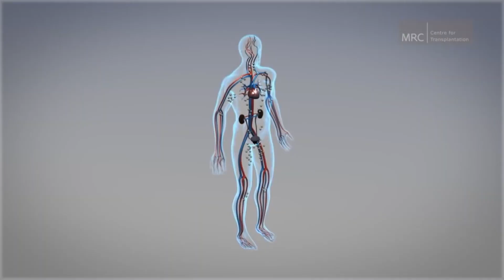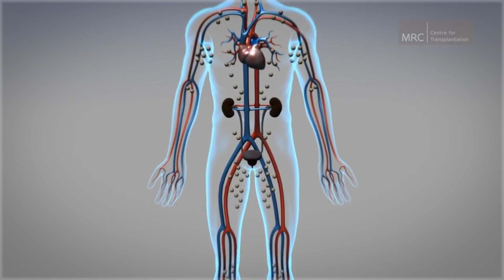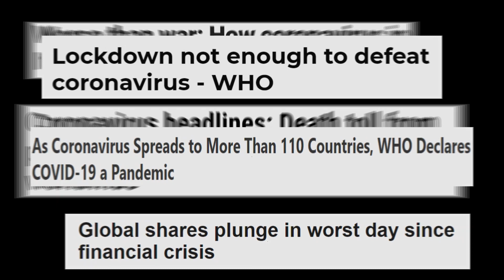What Caused Coronavirus - How Deforestation and Bats Resulted in Pandemic | Coronavirus Bats link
What caused Coronavirus? How did bats infect humans with Coronavirus? How did bats survive the COVID19? Learn all about how coronavirus became a pandemic infecting millions and resulted in lockdown of several countries. Secrets of nature's evolutionary changes will stun you and it becomes clear that this couldn't have been foreseen and this is not the end.

Stay Safe, Maintain Social  Distance and Don't Panic.
We are all in this together. And we will come out of it together.

NOTE: All clips in this video are licensed for reuse and I would be glad to provide attributions to their owners. So please reach out in case you own any of the clips.